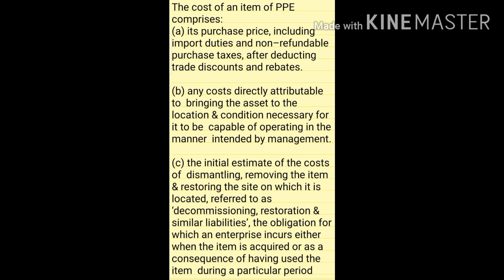casalimarakkal AS 10 Property, Plant & Equipment Part 3 (Malayalam)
AS 10 Property, Plant and Equipment Part 3
ELEMENTS OF COST
The cost of an item of PPE comprises:
(a) its purchase price, including
import duties and non–refundable purchase taxes, after deducting trade discounts and rebates.
(b) any costs directly attributable to bringing the asset to the location and
condition necessary for it to be capable of operating in the manner intended by management.
dismantling, removing the item and
restoring the site on which it is
located, referred to as 'decommissioning, restoration and
similar liabilities’, the obligation for
which an enterprise incurs either when the item is acquired or as a
consequence of having used the item
during a particular period
Note: The obligations for costs are recognised and measured in accordance with AS 29, Provisions,
Contingent Liabilities and Contingent Assets

Examples of directly attributable costs are:
(a) costs of employee benefits
arising directly from the
construction or acquisition othe item of PPE
(b) costs of site preparation;
costs;
(d) installation and assembly costs;
(e) costs of testing whether the
asset is functioning properly,
after deducting the net proceeds from selling any items produced
while bringing the asset to that
location and condition (ex: samples
produced when testing equipment); &
(f) professional fees.